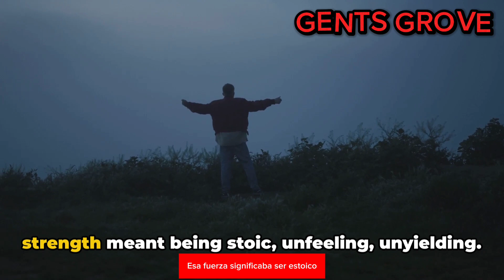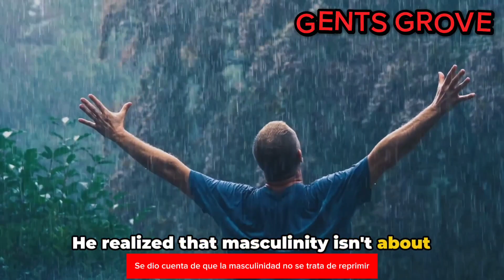Embrace Masculinity, Reject Weakness and Reclaim Your Strength - After Dark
Are you ready to embark on a transformational journey of self-discovery? In this empowering video, we delve deep into the realm of masculinity, shattering societal norms and embracing inner strength. Join us as we guide you towards reclaiming your true power and rejecting the notion of weakness. From insightful discussions to practical exercises, this video is your ultimate guide to unlocking your full potential. Let's embrace strength together!

OUTLINE:

00:00:00 Challenging Masculinity
00:01:11 Embracing True Strength
00:02:09 Reclaiming Strength